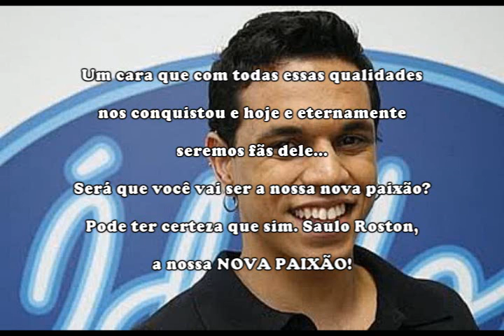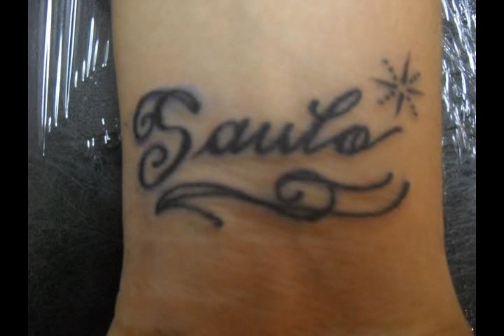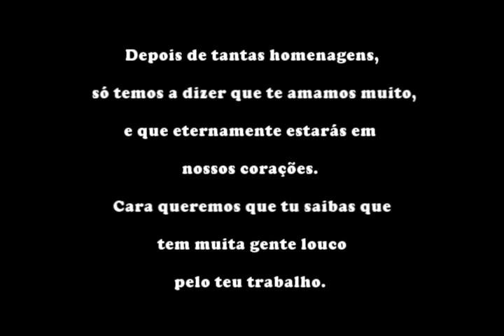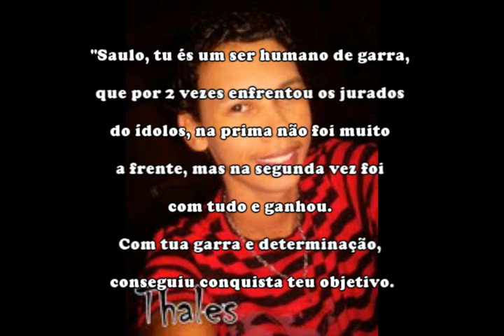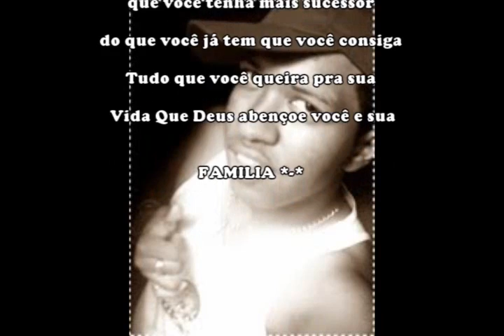Saulo Roston Homenagem do Fco De Belém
*Fco SauloRoston-PA Sempre Com Você* Fez Uma Linda Homenagem ao Grande Idolo Do Brasil  *Saulo Roston*...